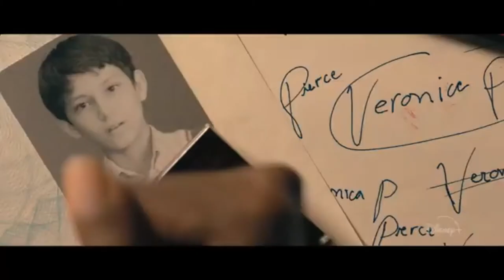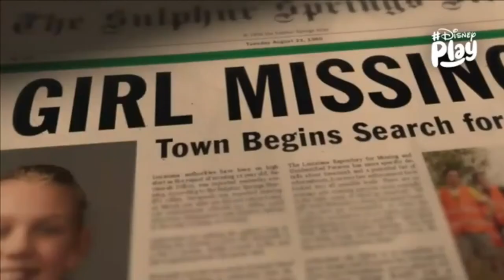Nuevas series, películas y documentales en Disney+ Junio | Estereofonica